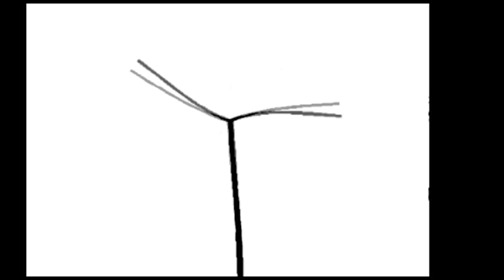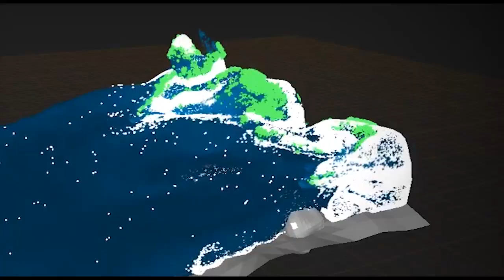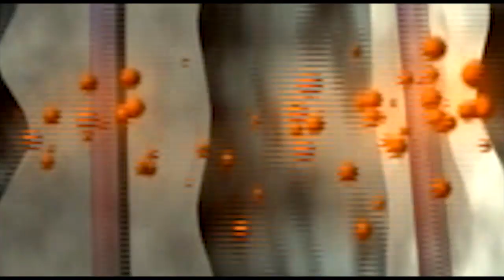Homewreckers - Confusion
Track from the forthcoming new album of the Homewreckers. Video directed by Harun Farocki.

The Homewreckers are named after a track by Southern Soul legend Sam Dees. Since a few years now, the production collective from Germany is moving and breaking new ground between Detroit techno, abstract funk, rhythm´n blues and melancholic disco music. Releases so far on Thee Blak Label/Radikal Fear (Chicago), Groove Attack Productions (Köln), Unique Records (Düsseldorf) and Circus Company (Paris).